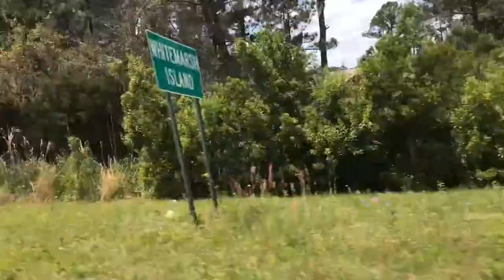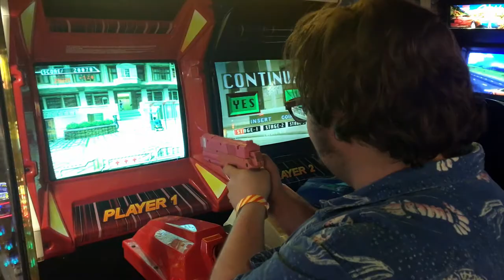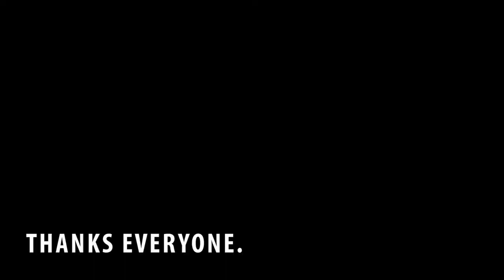SCAD Reunion 2018